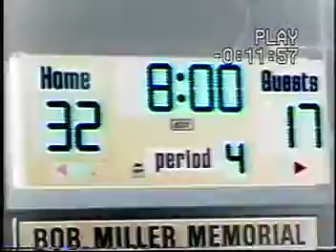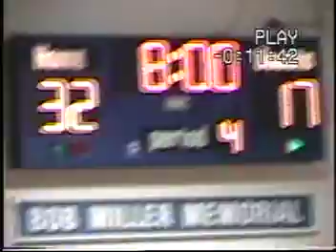February 5, 2004- Glendale 27 at Williamsburg 45